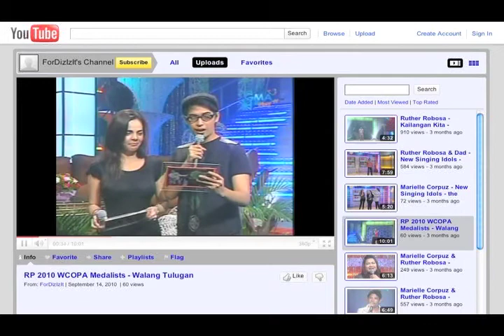WCOPA 2010-What cruel person did this to Sophia Montecarlo and Mica Torre?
What cruel person did this to Sophia Montecarlo and Mica Torre?